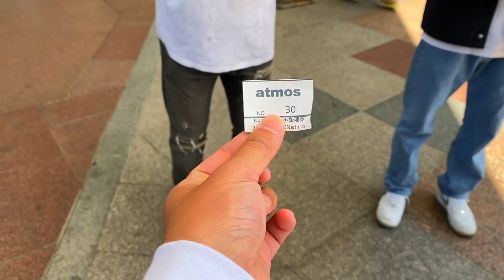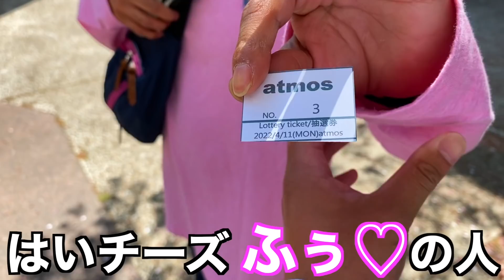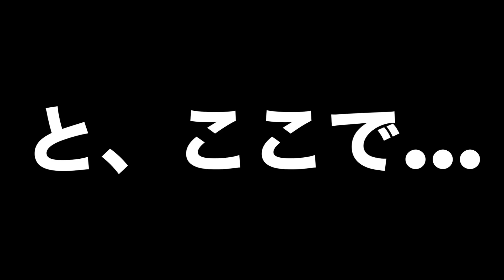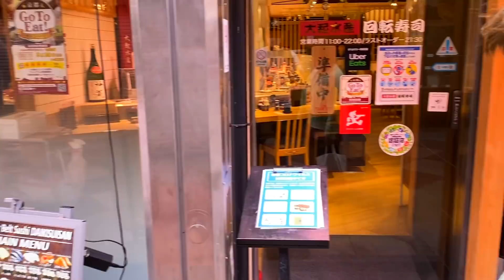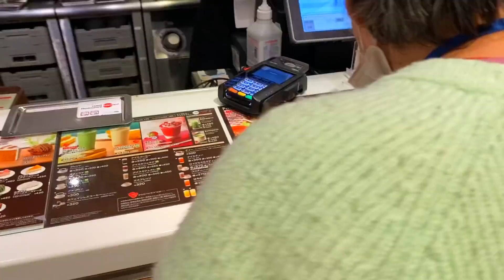【スニーカー・ニューエラ】再びatmos京都にて奇跡が起こる!? 並びに参加してたら突如謎のおばちゃんが緊急参戦!?...-NIKE DUNK HIGH Championship Blue-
AILES BASIC STICKER
キャップマンスタイル LOGO STICKER
CAP MAN LOGO STICKER
4月17日（日）21:00 発売開始
※ニューエラのリリースアイテムに関してはInstagramで先行告知致します。

ALLEYOOP23 POP-UP開催決定!! inTOKYO
日程や詳細などは後日お知らせいたします!!
僕もスタッフとしてフラッと参加してるんで是非遊びにきてくださいな!!

祝!!サブチャンネル開設!! 【崎山翼のヲタク時間】